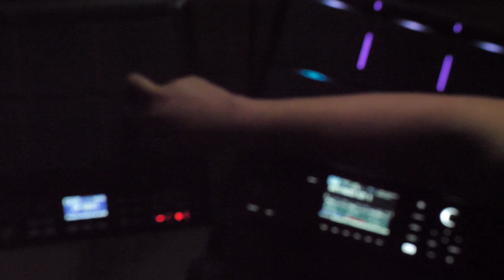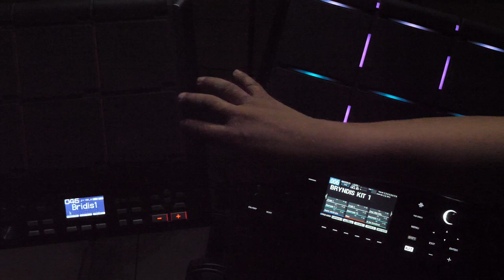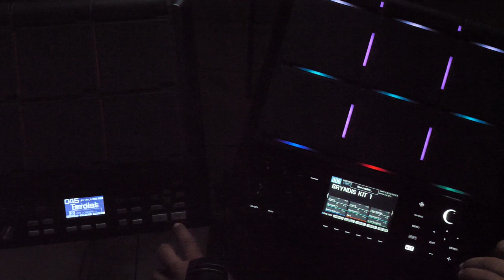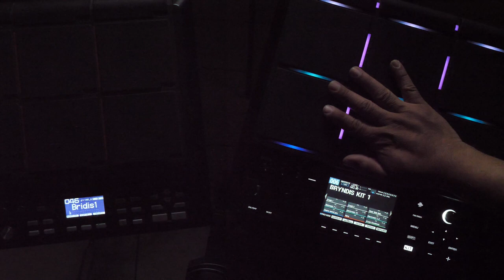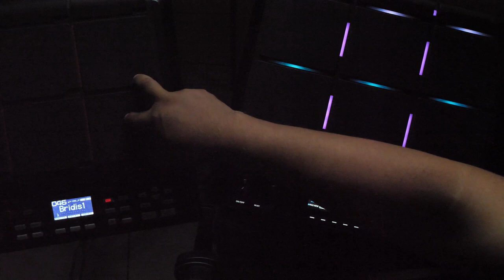CUAL ES MAS RAPIDA , LA SPD SX O LA SPD SX PRO 😱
DESCARGA LOS SAMPLES AQUI ABAJITO !!